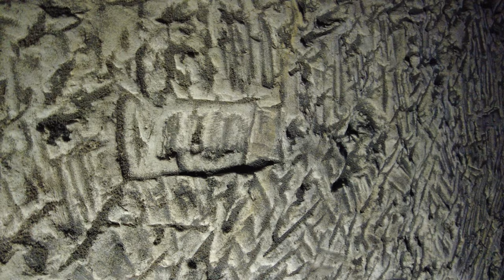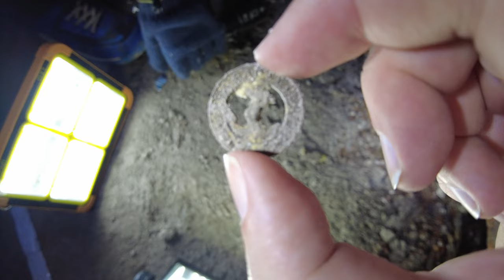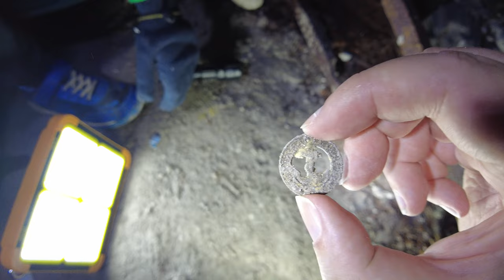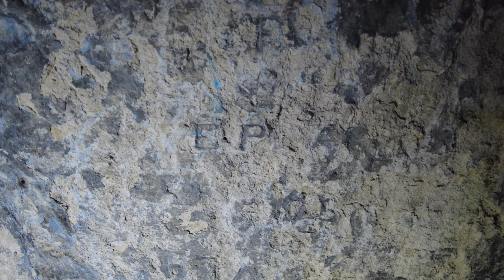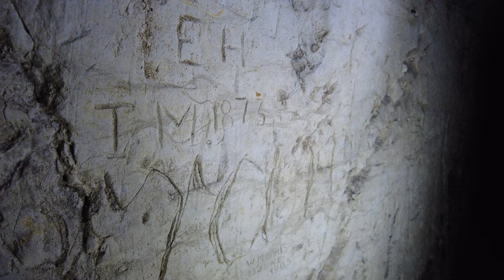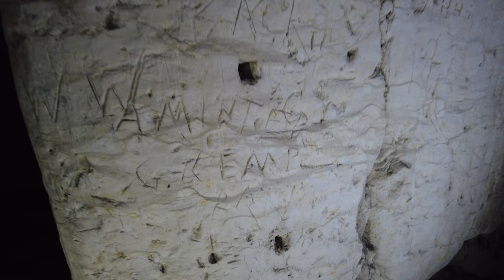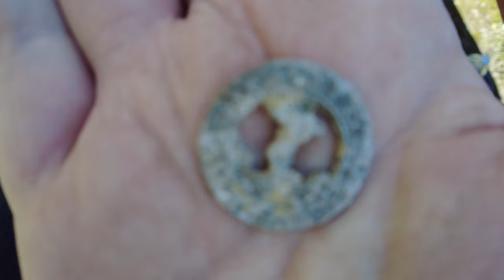The Guilford Shaft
The Guilford Shaft Dover
Huge thanks to fans of the channel paul and his son jenson for joining me on this adventure